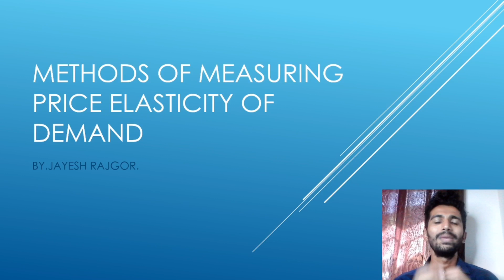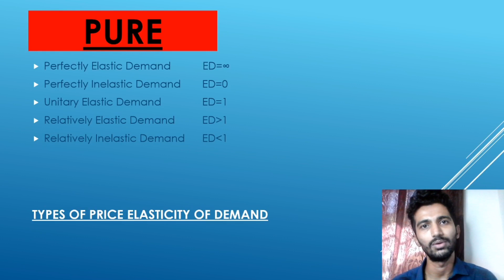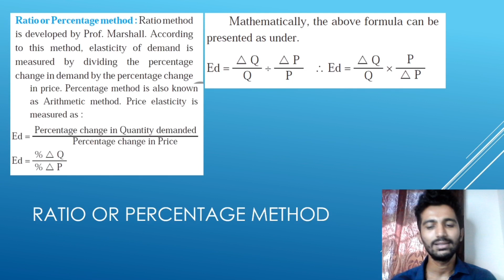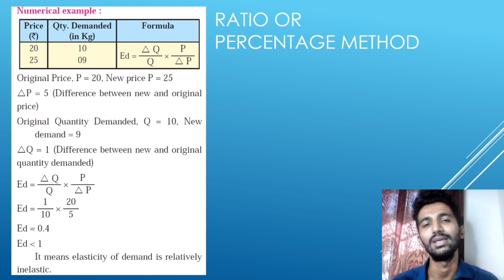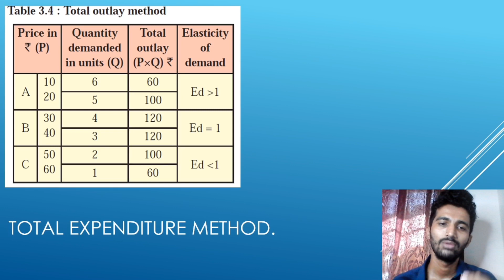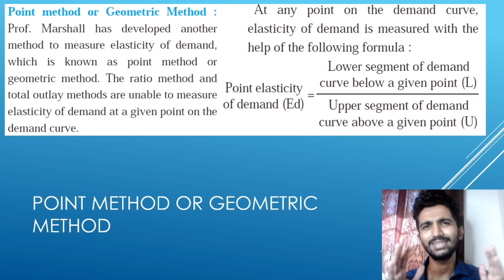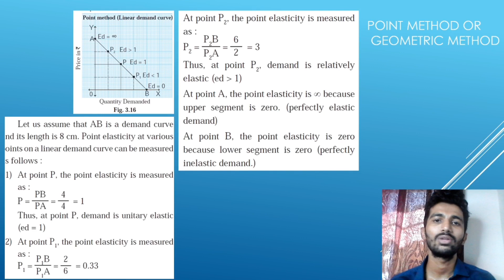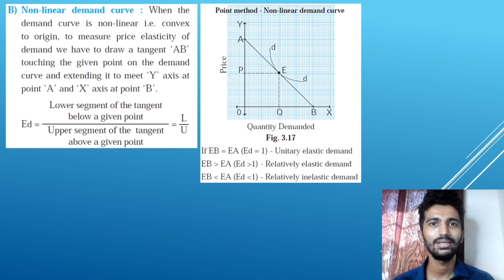METHODS OF MEASURING PRICE ELASTICITY OF DEMAND | 12th New Syllabus | ECONOMICS | JAYESH RAJGOR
This video explains methods of measuring price elasticity of demand in hindi by jayesh rajgor.it will help the students to understand new syllabus easily.
Ratio Method
Total Expenditure method
Point or geometric method in detail
with examples.